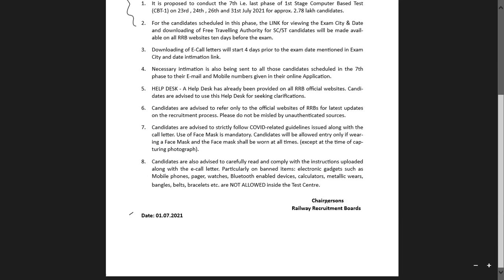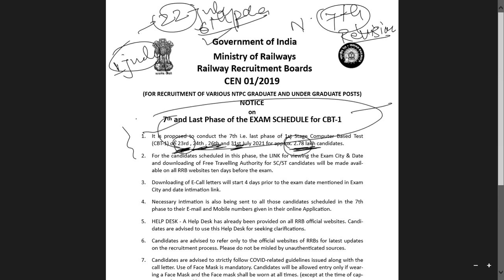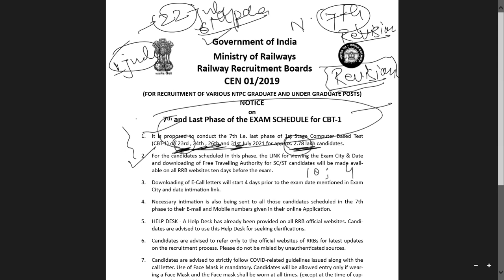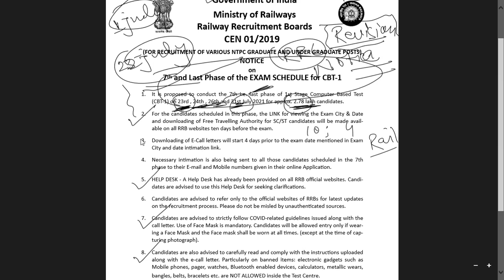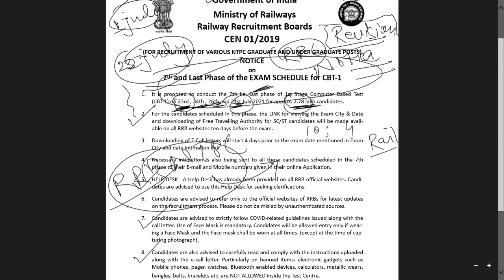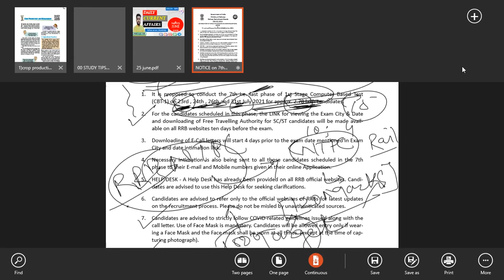RRB NTPC 7TH PHASE EXAM DATE OFFICIAL घोषित,बड़ी खुशखबरीEXAMDATEOUT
RRB NTPC 7th EXAM DATE OFFICIAL घोषित,बड़ी खुशखबरी🔥EXAM FULL SCHEDULE & CITY INTIMATION LINK
RRB NTPC EXAM DATE OUT,RRB NTPC 7TH PHASE OFFICIAL EXAM DATE
RRB NTPC 7TH PHASE EXAM SCHEDULE जारी
RRB NTPC 7TH PHASE EXAM DATE AND CITY INTIMATION LINK
Rrb ntpc 7th phase exam date official Notice out
rrc group D Exam schedule,rrc group d official exam date ,rrc group d CBT exam date notice,
RRB NTPC 7th PHASE EXAM DATE NOTICE AND FULL SCHEDULE